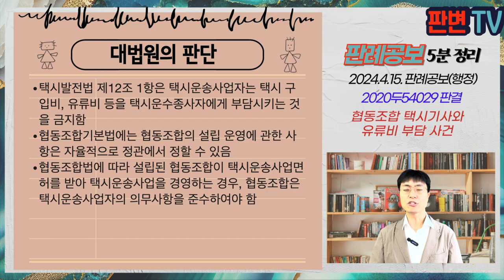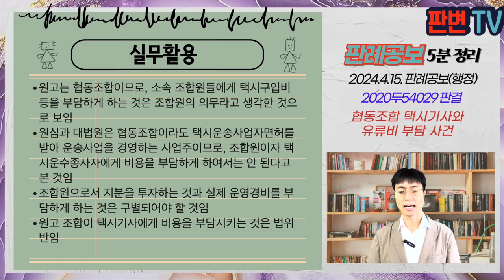협동조합 택시기사와 유류비 부담 사건 [24.4.15.자 판례공보(행정)]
협동조합 택시기사와 유류비 부담 사건
별 2개

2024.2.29. 선고 2020두54029 판결’
사업일부정지처분취소

원고 택시협동조합(상고인)
피고 대구광역시 서구청장

상고기각

원고는 택시 운전기사들을 조합원으로 하는 협동조합
원고 조합은 조합원인 택시 운전기사들에게 택시 구입비, 유류비, 세차비 등을 직접 부담하게 함
피고 서구청장은 조합원인 택시 운전기사들에게 위와 같은 비용을 부담하게 하는 것은 택시발전법 제12조 1항 위반이라고 보아 이 사건 처분을 함

택시협동조합이 조합원인 택시 운전기사에게 비용을 부담하게 한 것이 택시발전법 위반인지

택시발전법 제12조 1항은 택시운송사업자는 택시 구입비, 유류비 등을 택시운수종사자에게 부담시키는 것을 금지함
협동조합기본법에는 협동조합의 설립 운영에 관한 사항은 자율적으로 정관에서 정할 수 있음
협동조합법에 따라 설립된 협동조합이 택시운송사업면허를 받아 택시운송사업을 경영하는 경우, 협동조합은 택시운송사업자의 의무사항을 준수하여야 함

실무활용
원고는 협동조합이므로, 소속 조합원들에게 택시구입비 등을 부담하게 하는 것은 조합원의 의무라고 생각한 것으로 보임
원심과 대법원은 협동조합이라도 택시운송사업자면허를 받아 운송사업을 경영하는 사업주이므로, 조합원이자 택시운수종사자에게 비용을 부담하게 하여서는 안 된다고 본 것임
조합원으로서 지분을 투자하는 것과 실제 운영경비를 부담하게 하는 것은 구별되어야 할 것임
원고 조합이 택시기사에게 비용을 부담시키는 것은 법위반임